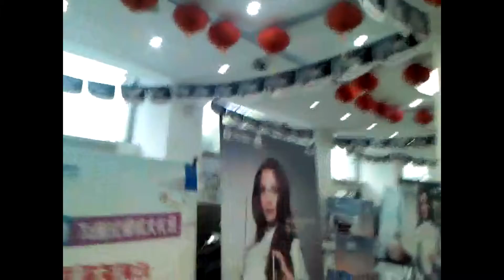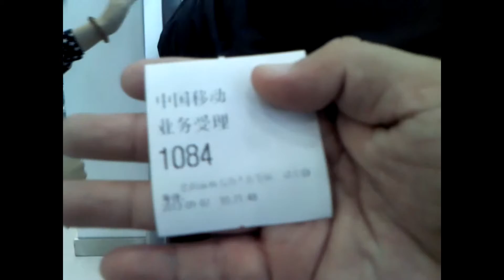Douglas Reyes en la Ciudad de Jilin China junto a los Padres de Musika 2013